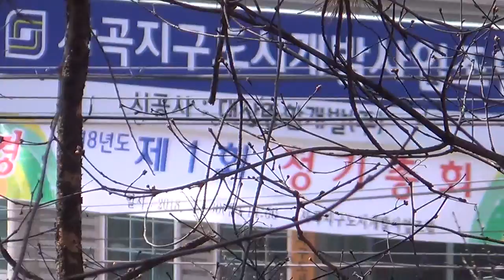[한국유통신문.com] 건설노조 집회 현장(2)-2018년 3월 26일-구미시 사곡동